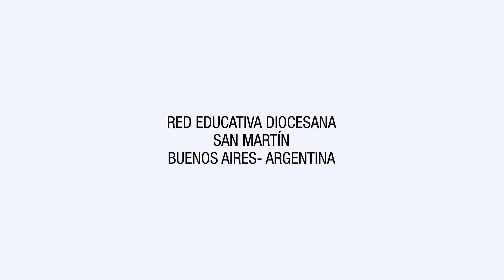Institucional de jornadas de capacitación docente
Resumen de la jornada de capacitación docente de la Red de Escuelas de la Diócesis de San Martín.

Filmación: Carolina Aita.
Edición y animación: Buia Films.

Edición y gráfica a cargo de Buia Films.